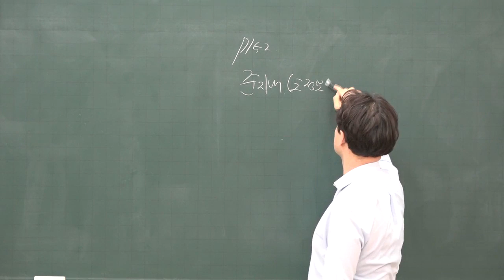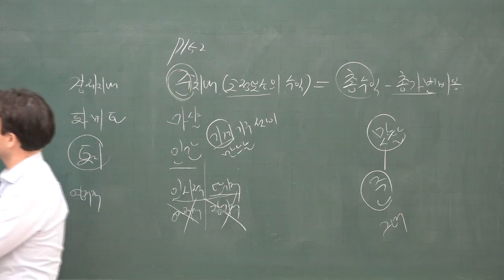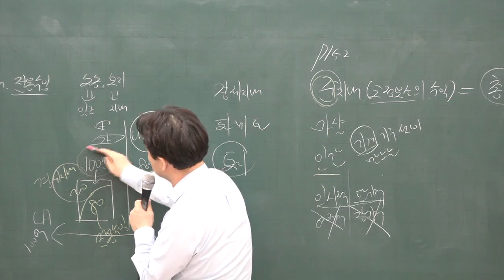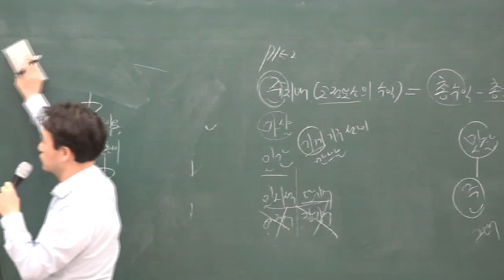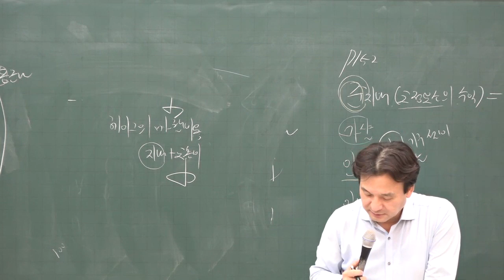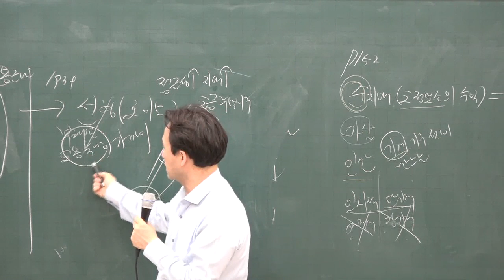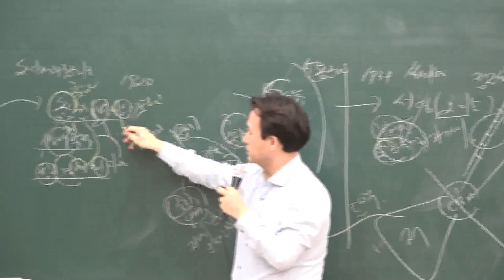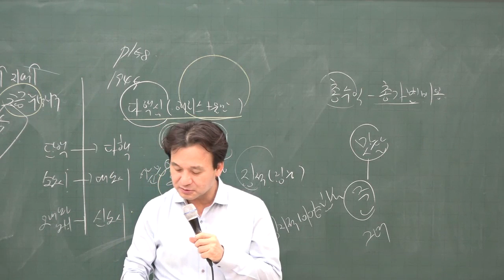[공전무] 2020년 공인중개사 부동산학개론 집중이론 마샬의 준지대 1-12